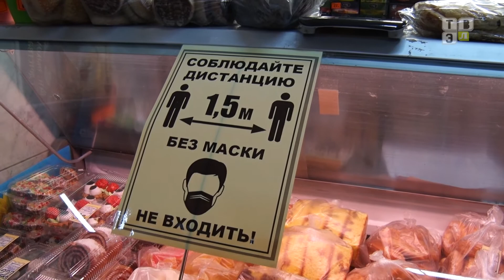ТВЭл - Контроль и исполнение - глава города Денис Семенов провел обход по городу. (07.10.20)